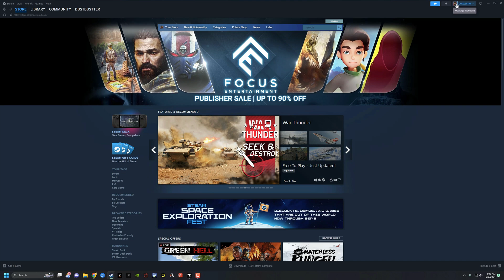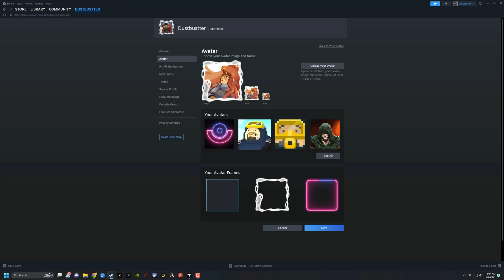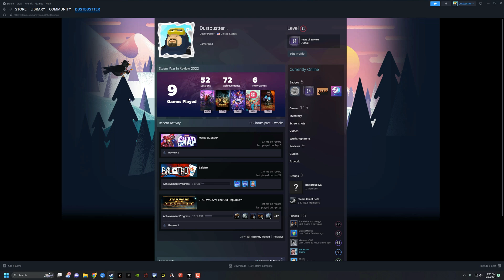How To Change Profile Picture On Steam: Step-By-Step Guide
In this quick tutorial, learn how to change your Steam profile picture with ease. The video walks you through logging into Steam, navigating to your profile, and updating your avatar by either uploading a new image or selecting one from your earned avatars. Additionally, discover how to customize your avatar frames and make purchases from the Steam Points Shop for various profile assets.

Video:  @YouTubeCreatorsHubPodcast

00:00 Introduction to Changing Your Steam Profile Picture
00:05 Navigating to Your Profile
00:22 Editing Your Profile Image
00:56 Customizing Avatar and Frames
01:16 Using the Steam Points Shop
01:52 Saving and Viewing Changes
02:03 Conclusion and Final Tips